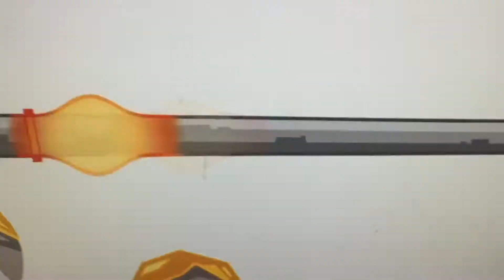Mixels hot lava shower